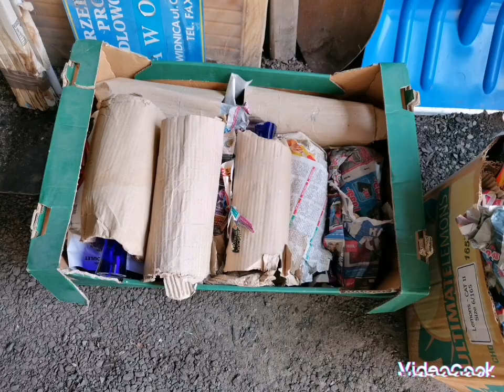Sobotnie zakupy szkła Huty Sudety Ząbkowice Huty Barbara Polanica Zdrój i inne od starszego Pana